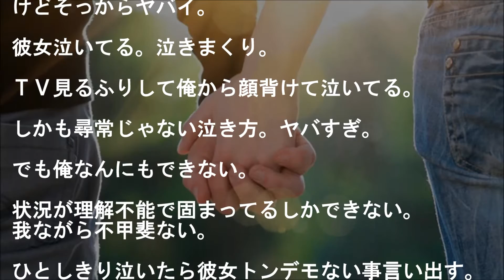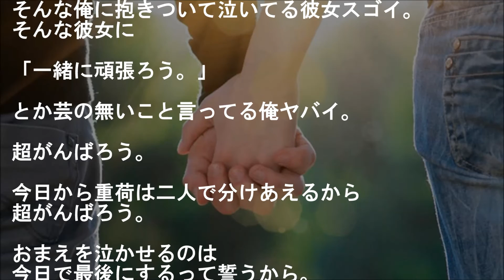【感動する話】５年どころか５分だって耐えられない。プロポーズやばい、まじヤバイ【馴れ初め】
過呼吸気味の俺ヤバイ。
彼女「大丈夫？」とか心配してくれてる。
スマンこんな時まで・・・。
まず緊張。もう緊張なんてもんじゃない。超緊張。
心臓６４ビートぐらいで高鳴ってる。

泣ける、おもしろい、今後に期待

▼タイトル▼
５年どころか５分だって耐えられない。プロポーズやばい、まじヤバイ【感動する話】